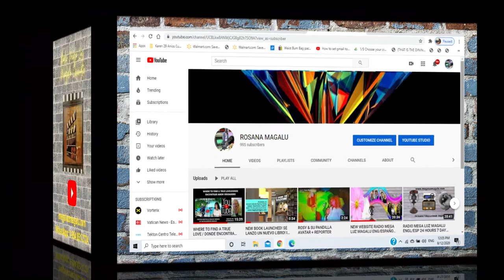YouTube RADIO MEGA LUZ MAGALU CINEMATIC OPORTUNIDAD PARA EXPONER SU MENSAJE AL MUNDO!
MEDIA RADIO